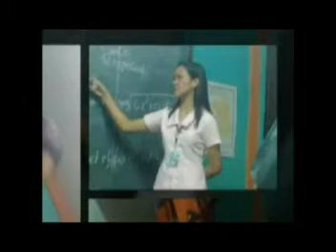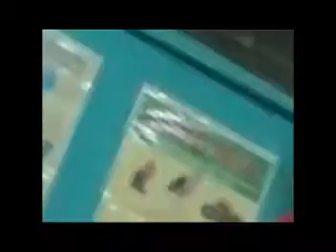CCAN Faculties in and out the class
CCAN Faculties in and out the class batch 08-09